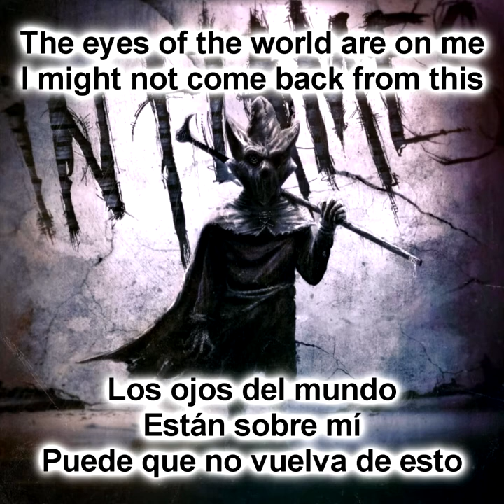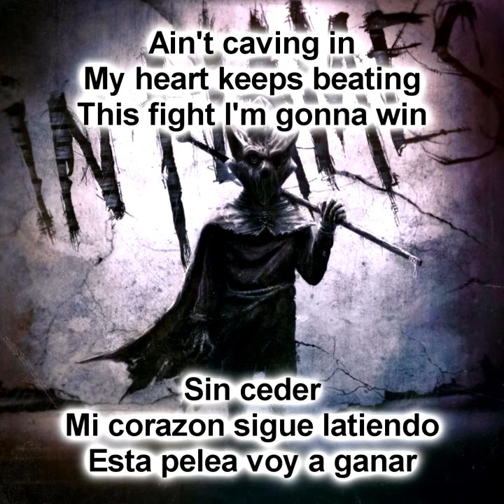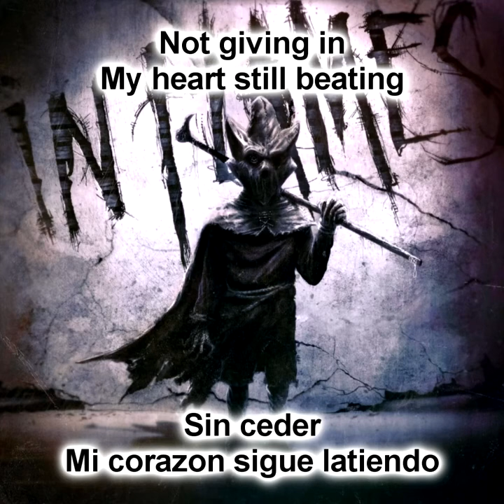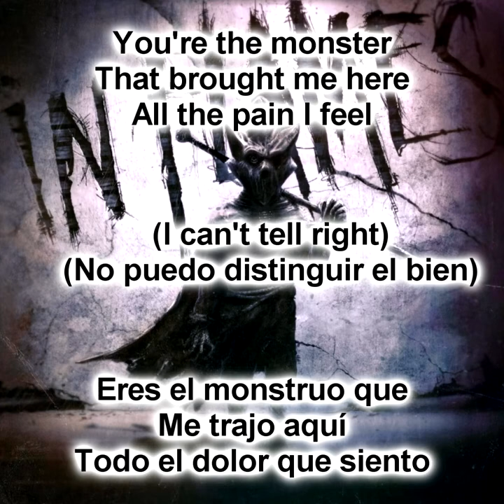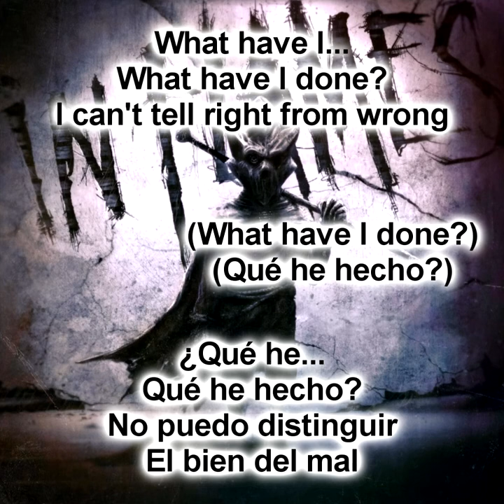In Flames - All The Pain (Sub Español - Ingles)